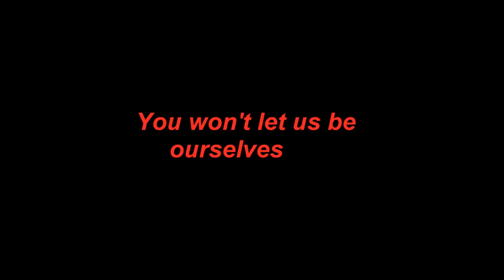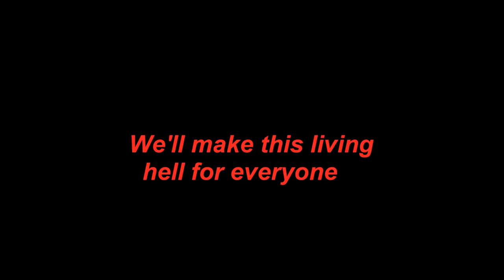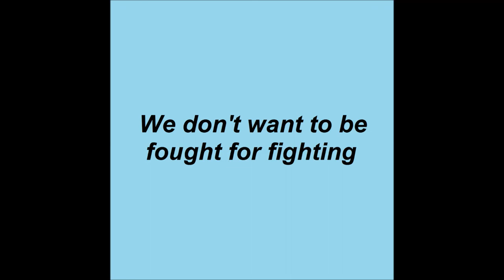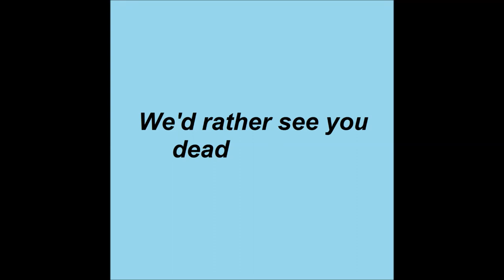Jan Hommer - Revenge of the Sith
I'll purposefully avoid giving any explanation. The lyrics have to speak for themselves...